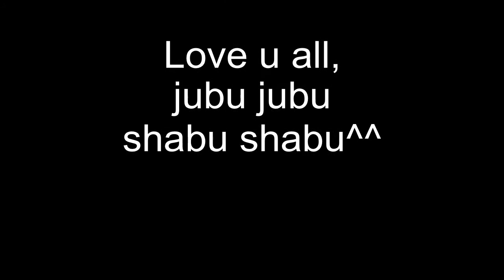เจ็บและชินไปเอง (ETC Cover) - Acoustic by @ampmie152 Eddy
เจ็บและชินไปเอง (ETC Cover)
-acoustic guitar version-

by
Ampmie (Acoustic guitar, Chorus)
Eddy (Classical guitar, Vocal)

Thx to ETC for the great original song.